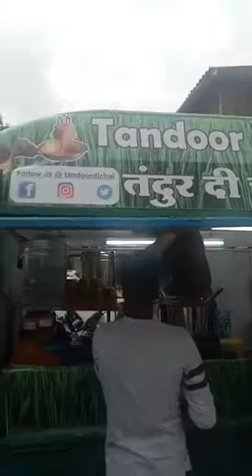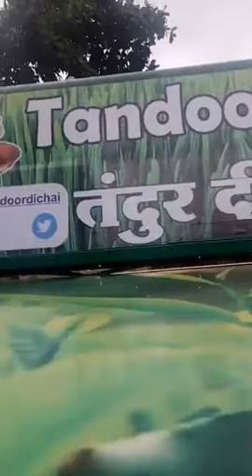Tandoor DI CHAI THANE OPPOSITE ASHAR IT PARK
Tandoor chai